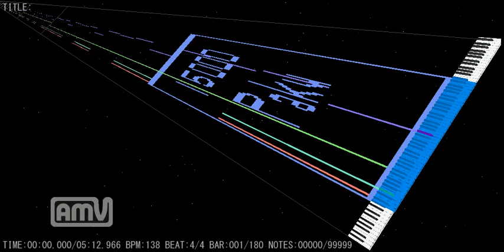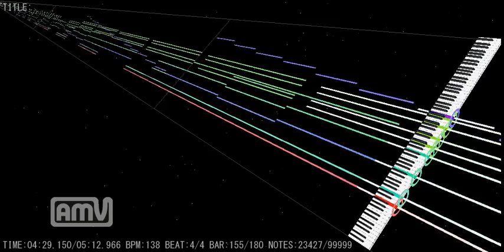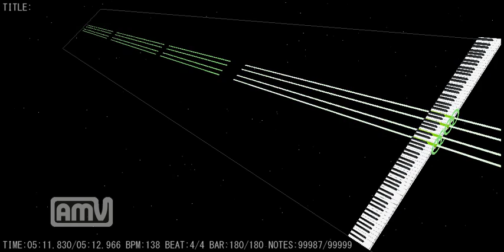[Black MIDI]BadApple!!Full99999NOTES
It was made after a long time.XD

MIDI doesn't distribute it.：)